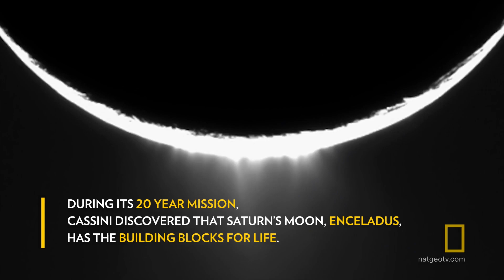Cassini's Fatal Crash | Mission Saturn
A three billion  dollar spacecraft is hurtling towards destruction-- but it's no accident.

➡ MISSION SATURN AIRS FRIDAY SEPTEMBER 15 at 9/8c.

About Mission Saturn:
NASA’s biggest spacecraft plunges into Saturn in the final act of a 20-year mission showcasing the planet like never before.